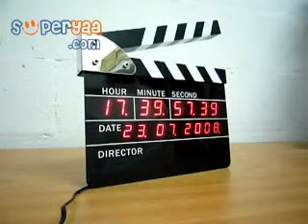Clapperboard Clock - Ledli Sinema Klaketi saat